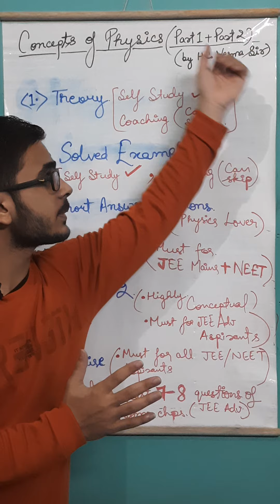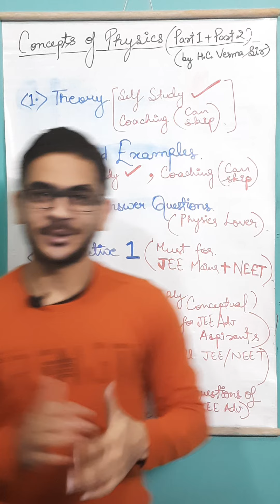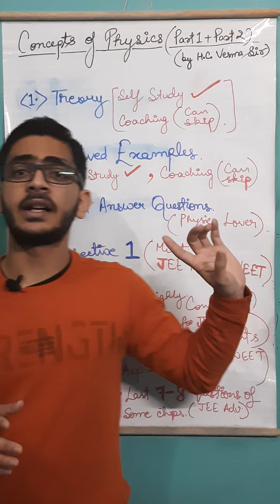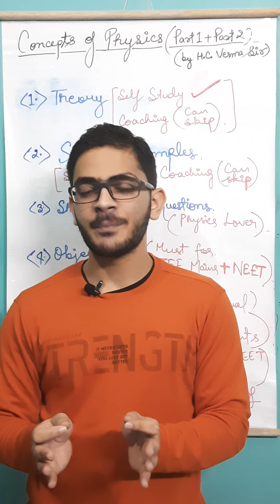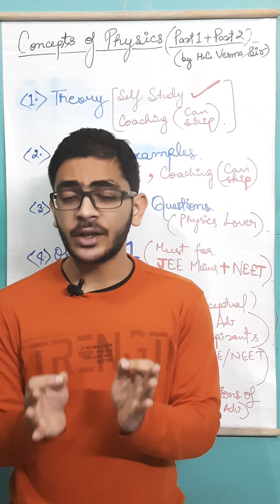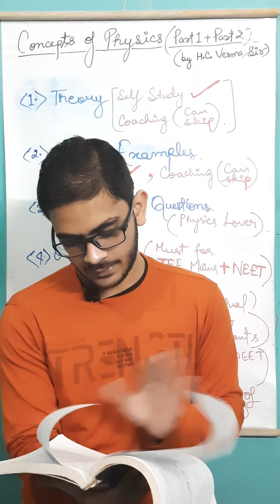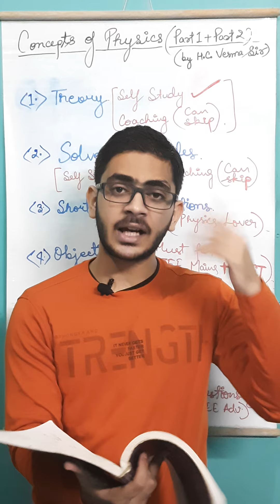"Bible" of Physics | How to Solve HC Verma Sir's Book | Best Method | Best Book for JEE/NEET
How to Solve HC Verma Sir's Book | Best Method | Best Book for JEE/NEET |

Math On Go Test Series for JEE Mains 2022 Link👇(with code applied)

Why This Test Series?

1) All three subjects at a minimal Rate.

2) All JEE Mains 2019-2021 Papers.

3) Topic Wise , Part and Full Tests included.

4) 15 page Detailed Analysis of Each Test.

5) Video Solutions.

6) 100% moneyback if you score 99 percentile in First Attempt of JEE Mains 2022.

🔹️username - satyansh2025

My Accessories :-

1) Boya M1 Collar Mic (Microphone)

2) Del Inspiron 3501 (Laptop)

3) Samsung Galaxy M31 (Mobile Phone)

Books I referred to Crack JEE Advanced by Self Study:-
(Note:: I was a Self Study Guy so I had many books but didn't complete all of them).

MATHEMATICS:-

1) CENGAGE Calculus

2) CENGAGE Algebra

3) ARIHANT Vector 3-D

4) Arihant 42 Years Chapterwise Previous Year

5) Advanced Problems in Mathematics by VG Sir

PHYSICS :-

1) Concepts of Physics (Volume 1)

2) Concepts of Physics (Volume 2)

3) Electricity and Magnetism(ARIHANT)

4) Arihant 42 Years Chapterwise Previous Year

5) University Physics (great book for theory)

CHEMISTRY:-

1) Problems in Physical Chemistry (N Awasthi Sir)

2) Advanced Problems in Organic Chemistry (M S Chauhan Sir)

3) Arihant 42 Years Chapterwise Previous Year